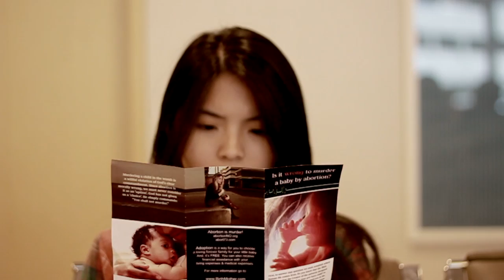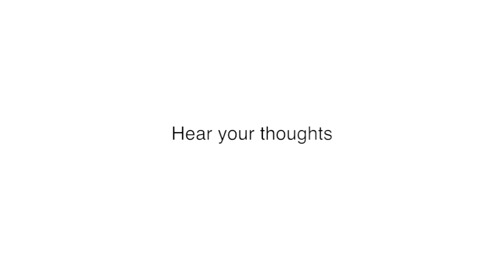BM2501 Hear Yourself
This is a story about one's woman struggles. Should she do it? Or should she walk out?
Find out more about her decision.

Credits:
Female Lead - Amanda